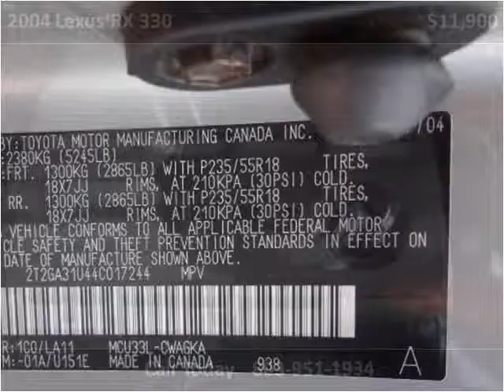2004 Lexus RX 330 Used Cars Lexington SC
This 2004 Lexus RX 330 is available from Luxury Cars of Lexington.